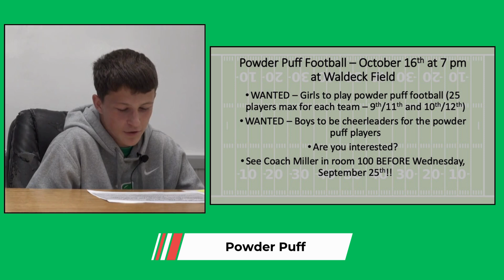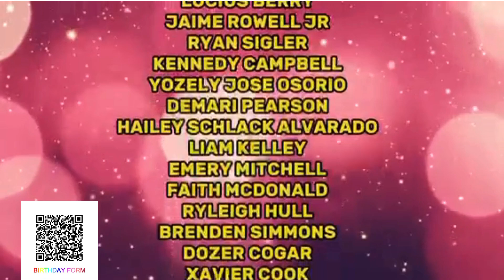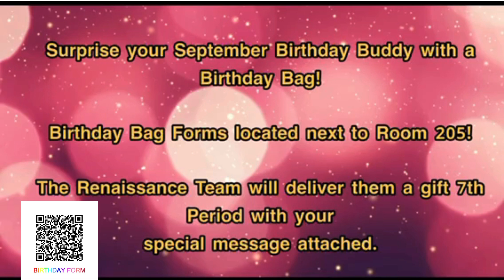Morning Announcements 09 24 24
Musselman High School's morning announcements for Sept. 24, 2024.